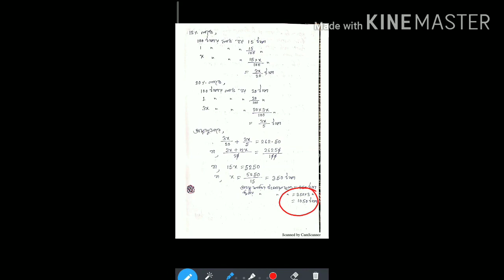Profit loss | লাভ ও ক্ষতি | part 2 | class 9 | west bengal board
class 9 maths chapter 10 profit & loss part 2 নবম শ্রেণীর গণিত কষে দেখি ১০.১ লাভ ও ক্ষতি